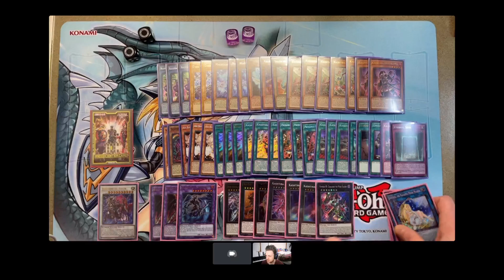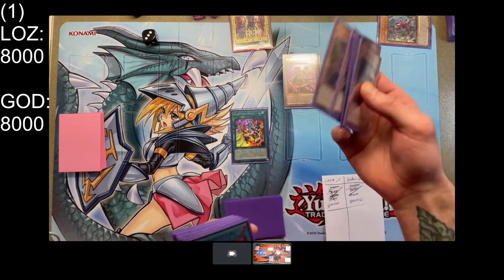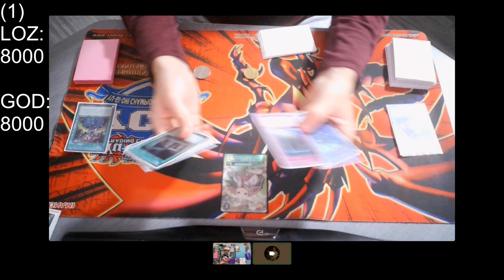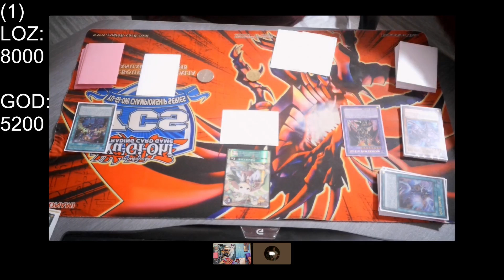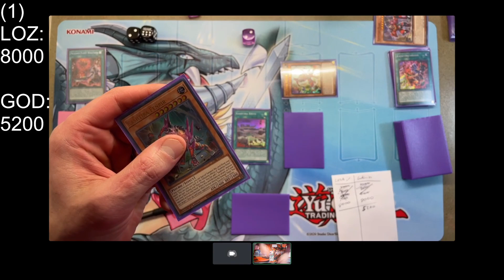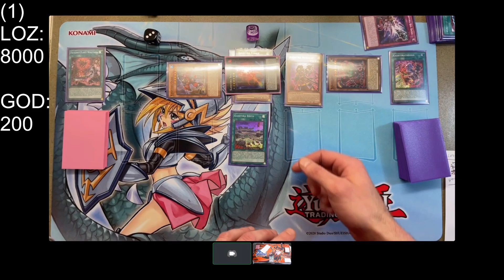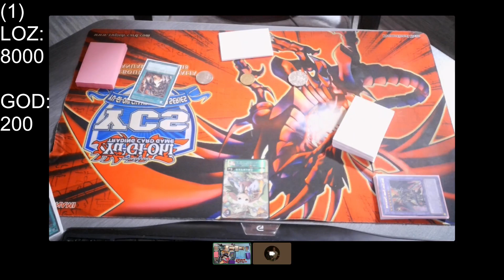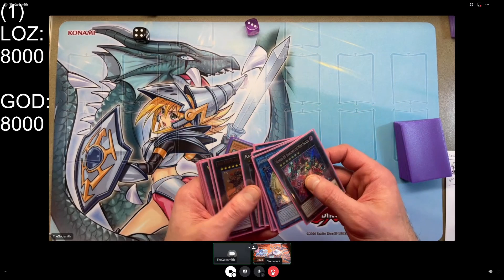Dark Magician Mirror Match! Godsmith of Chaos VS LOZA! • YUGIOH TCG